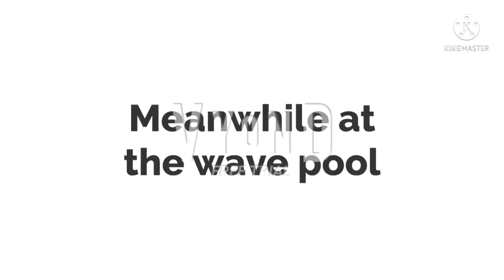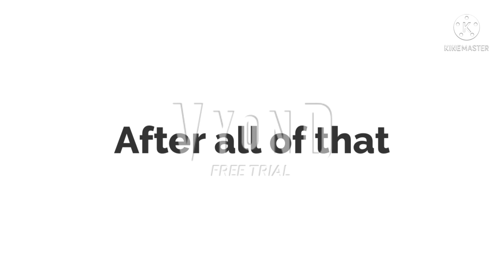Stephanie misbehaves at Great Wolf Lodge/grounded